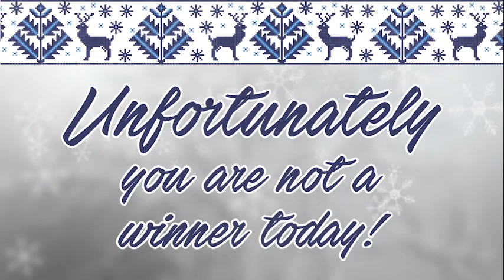LSI Advent Game - Loser Oliver